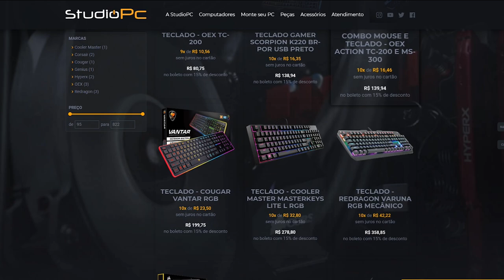NOVO WEENY $1.000.000 MINI COOPER, GTA 5 DIAMOND CASINO DLC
🎬GangueMercenária!